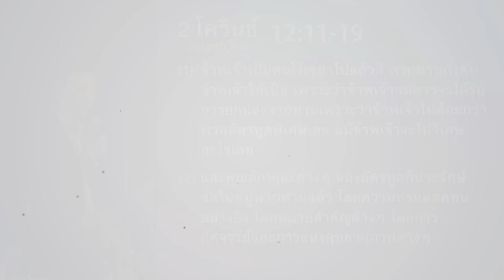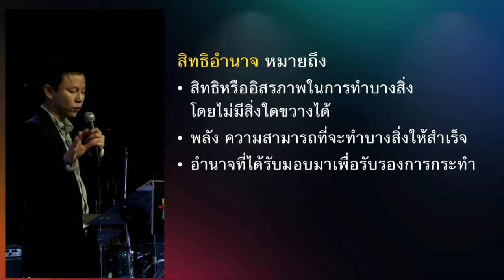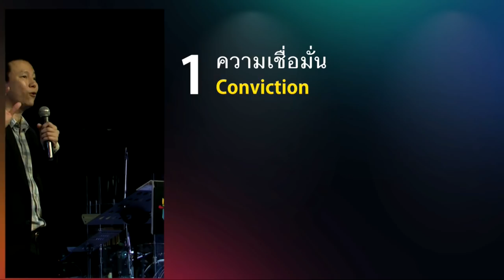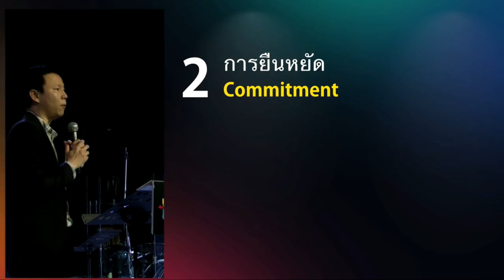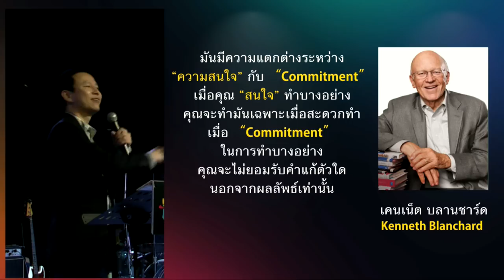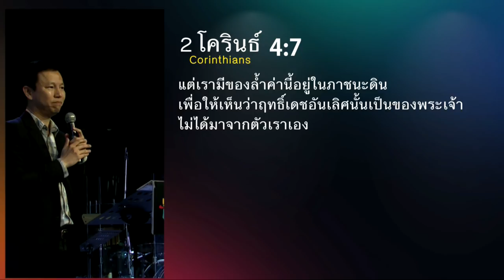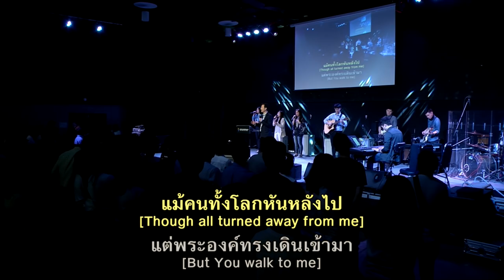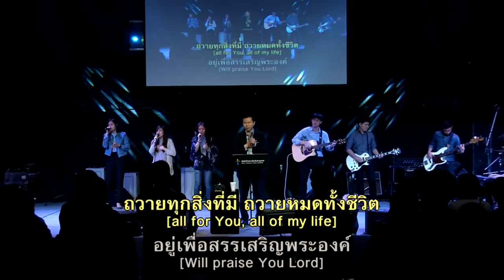คำเทศนา ผู้นำที่มีสิทธิอำนาจ (2 โครินธ์ 12:11-19)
อรรถาธิบาย 2โครินธ์ สิทธิอำนาจอันไร้ขีดจำกัดของพระเจ้าไม่ได้มีแค่เฉพาะกับผู้นำอย่างอัครทูตหรือศิษยาภิบาลเท่านั้น แต่คริสเตียนทุกคนก็ได้รับสิทธิอำนาจการในการเป็นผู้นำสำหรับงานที่พระเจ้าทรงเรียกเราไว้เช่นกัน มีสิ่งจำเป็น 4 ประการที่ได้อธิบายไว้ในคำสอนนี้สำหรับการเป็นผู้นำแบบพระคัมภีร์ เพื่อที่เราจะสามารถเรียนรู้และสร้างชีวิตให้กลายเป็นผู้นำที่ดีต่อไปได้

หัวข้อ : ผู้นำที่มีสิทธิอำนาจ

1. ความเชื่อมั่น (11)

2. การยืนหยัด (12ก)

3. ความสามารถ (12ข)

4. ลักษณะชีวิต (13-19)